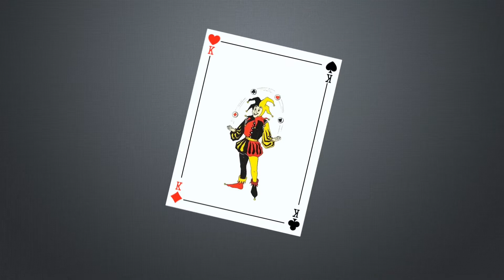WORLD RECORD ATTEMPT|| DAY9 OF 365DAYSOFCUBEPORTRAIT||FINDING PERSONALITY GAME|365 DAYS OF CUBE ART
THIS VIDEO  IS AN ATTEMPT  TO WORLD RECORD  FOR  MOST NUMBER OF CUBE PORTRAIT YOUTUBE UPLOAD IN A YEAR AND MOST NUMBER OF CUBE PORTRAIT  DONE IN A YEAR
GHE PERSON WHO ARE IN THERE FOR THIS 365 DAYS OF CUBE PORTRAIT  ARE THE PERSONS WHO  MADE A IMPACT IN MY LIFE .